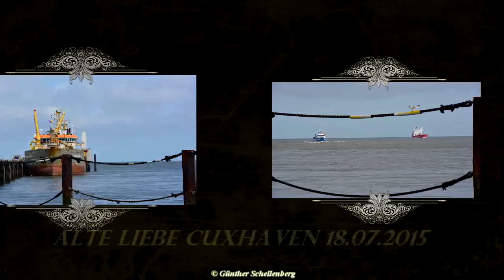Schiffe gucken!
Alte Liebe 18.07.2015